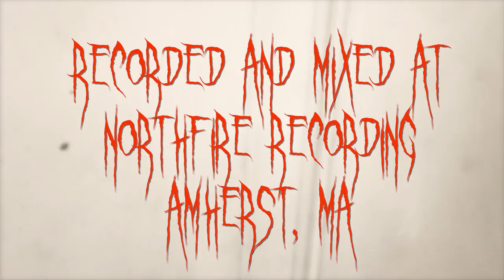Necronomichrist- "The Swarm"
Studio video for "The Swarm" by Necronomichrist, from the album APPARITIONS OF THE OBSCENE

LYRICS AND MUSIC BY NECRONOMICHRIST

It has become a virus
Digitalized inside us
A self inflicted sickness
Consuming this world we live in
Creature of our creation
That feeds on information
Designed to pry its way
Inside your mind's infatuations
But what we've yet to learn
Its evolutionary curve
And now it speaks in tongues
Among the vermin we've ignored

Our viral dialect intercepted by every insect
All we've ever known
Bestowed upon inferior intellect
And now we lie in this web woven by us
Paralyzed like a fly waiting to die
For through the sands of time
We have closed our eyes to all we compromise

Since the dawn of Earth, they've watched our species silently
Hiding from our wicked ways, advancing through the centuries
Yet the secrets we've kept now transmit and infect
These vile pest's intelligence

The swarms are flying
Casting a veil across the sun
While man is dying
The creature's time to rise has come

Infernal infestation
burrows in the eye of hell
Captivated by what lies within its wicked spell
Absorbing everything, bearing witness to the atrocities
That stain the hands of human beings
Like moths drawn to a flame, burning with abhorrence
For what we've become, it has begun
This war between our obscene breed
And this swarm of reclamation